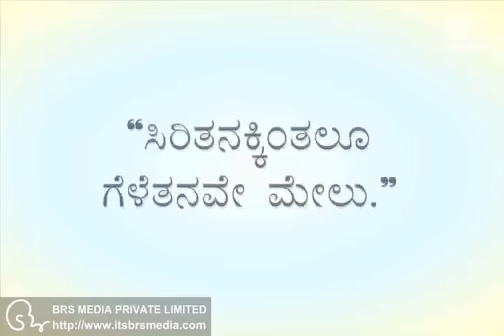Kannada Story - Krishna And Sudama | ಕನ್ನಡ ಕಥೆ - ಕೃಷ್ಣ ಮತ್ತು ಕುಚೇಲ | Kannaḍa Kathe | Kathegaḷu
This is the story of Lord Krishna and his friend Sudama.

Kannada Stories and Poem have always been very famous among people as they give good moral values and inspiration. Here, we create and develop Kannada Stories and Poem, to enhance the moral value in everyone's nature and behavior. They are attractive and entertaining, also you can watch them free on YouTube BRS MEDIA EDUCATIONAL SERIES channel. They are very easy, best and real examples in Kannada language. They provide a moral understanding of society that improves intellectual thinking.

Presenting best Moral Stories and Poem in Kannada, hope you all will love and enjoy to watch them. Keep watching and have fun.